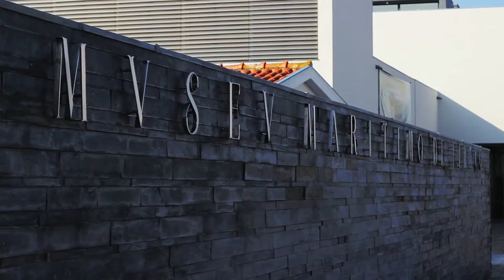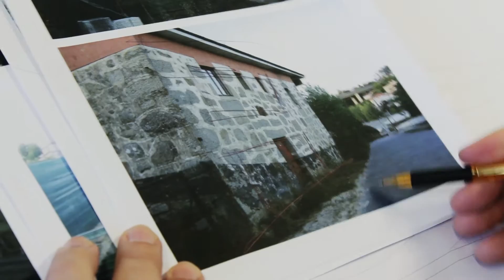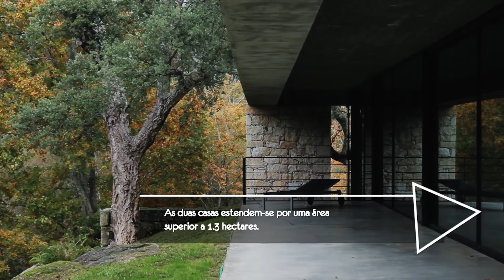ARQ. 3 | CASA REPORT - T.1 Ep.11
Esta semana propomos uma ida até Ílhavo. Vamos conhecer o Museu Marítimo, um projeto moderno que foi ampliado para receber o aquário de bacalhaus, uma criação do atelier ARX Portugal, resultado da junção da temática marítima com a arquitetura moderna.
No Minho visitamos duas casas ligadas pelo terreno e pela forte relação entre pai e filho, um projeto do arquiteto João Paulo Loureiro, onde o aproveitamento do espaço envolvente, é um dos pontos altos desta intervenção.
Na Trofa, duas moradias em ruínas deram lugar à Casa Rande, um reaproveitamento de muros em granito que resultaram na perfeição.